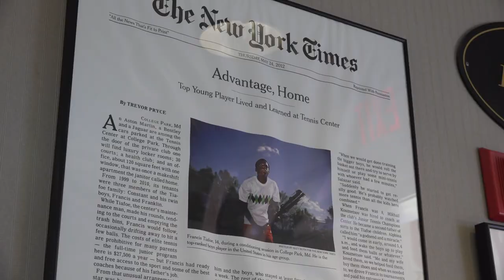Frances Tiafoe inspires young Maryland players with US Open win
Teens at the Junior Tennis Champions Center in College Park, where Tiafoe started playing are rooting for the Maryland native to go all the way in the US Open.